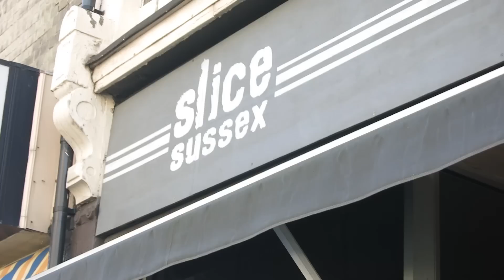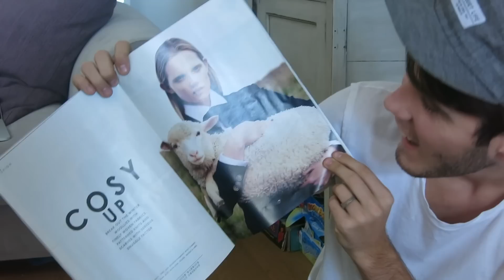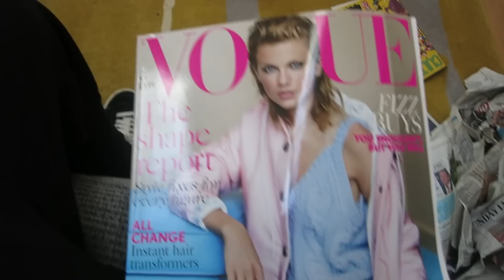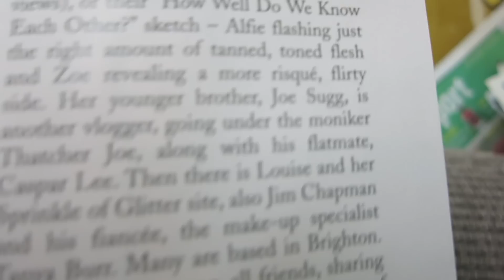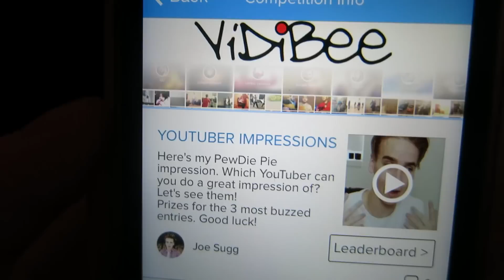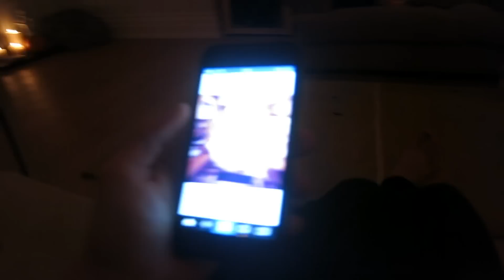BUG PRANK ON ZOELLA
►I JUST LOVE ANNOYING PEOPLE!